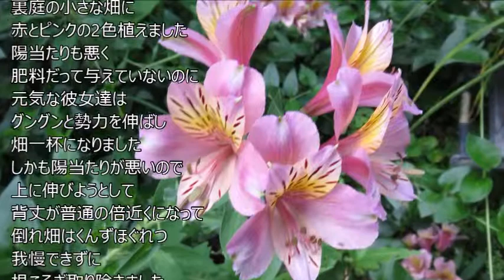2015 2 24 Alstroemeria アルストロメリア 日本名 百合水仙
花に歴史あり
音楽はフリーBGM DOVA-SYNDROMEより「very good man」さんの曲を使わせて頂きました。